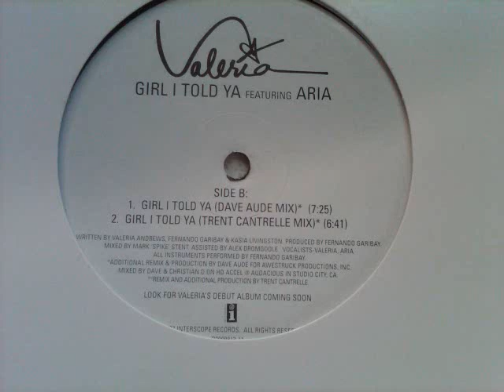Valeria ft Aria - Girl I told ya (Dave Aude Mix).wmv